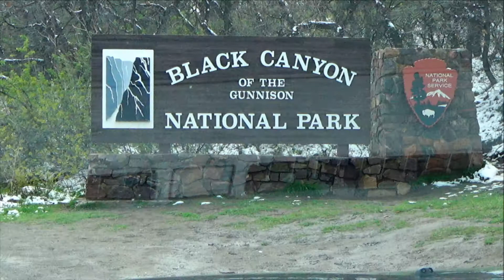Western Landscapes - Black Canyon of the Gunnison National Park - May 2019